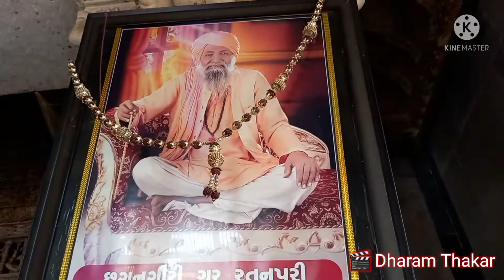👉 સોમવાર શ્રાવણ વદ વિ. સં. 2077. તા. 30 ઓગસ્ટ 2021.મારી યાત્રા તરણેતર શ્રી ત્રીનેત્રેશ્વર મહાદેવ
👉 આજે સોમવાર  શ્રાવણ વદ વિ. સં. 2077. તા. 30 ઓગસ્ટ  2021. નાં રોજ બપોરે બે વાગ્યાં પછો તરણેતર જવાં માટે મારું હીરો મોટરસાયકલ લઇને નીકળ્યો હતો. સાથે કેમેરો ખરો હો !!! 📸 રસ્તાંમાં નેચરલ અને ગામડાંઓનાં લોકજીવન ની ફોટોગ્રાફી કરતો ગયો હતો. તરણેતર પાંચ વાગ્યે પહોંચ્યો હતો.ત્યાં પ્રસાદી માટે એક શ્રીફળ લઇ ને પૂરાં મંદિર પરિસર અને ભીતર ની વિડિયોગ્રાફી , ફોટોગ્રાફી કરી હતી.વચ્ચે સમય કાઢીને શ્રી ત્રીનેત્રેશ્વર મહાદેવ નાં દર્શન કર્યાં હતાં . 🌷🙏🌷 ત્યાંથી વળતાં રાજકોટ તરફ નીકળવાંમાં સાંજ ઢળી ગઈ હતી.રાત્રે પોણાં દસે પહોંચ્યો હતો.  👈